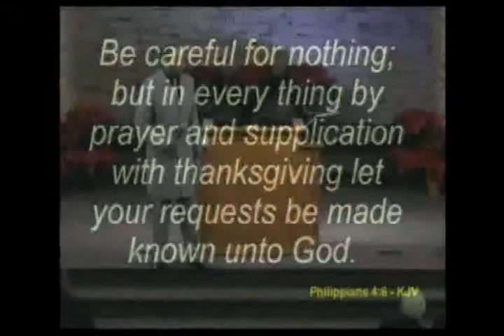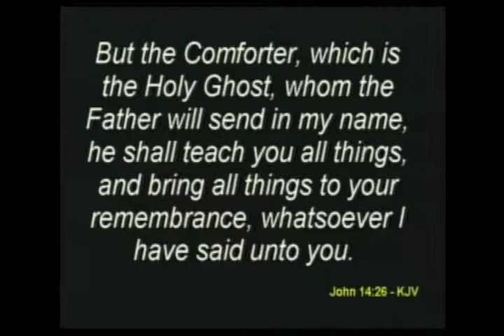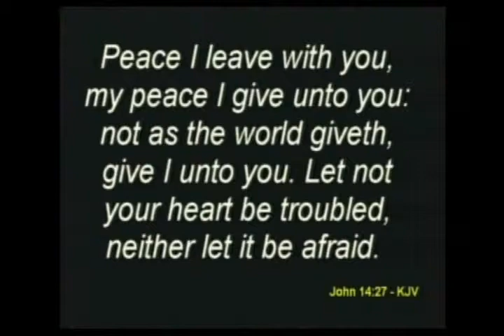Apostolic Preaching- Dr. Gerald Jeffers- The Annointed Ministry Vs. The Annointed Life Part 6